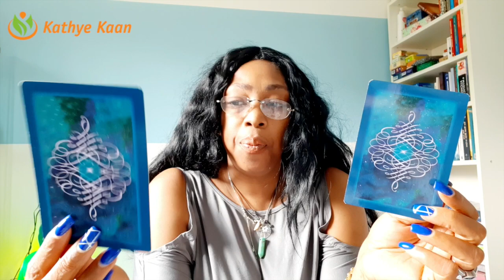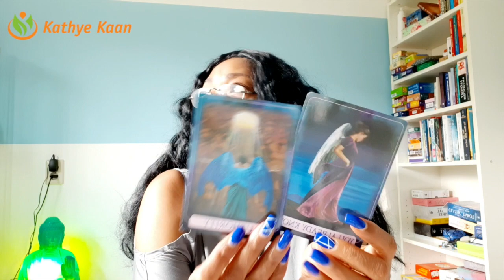PISCES WONDERFUL WEEK! NEW LOVE | THERE IS A SIDE CHICK | WEEK 15 | WEEKLY READING APRIL 6-12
Oh my Pisces. A new love this week. Watch this tarot horoscope reading week 15, April 6 - 12. A wonderful new week with new love blossoming. There could also be a another woman in the picture...

Kathye